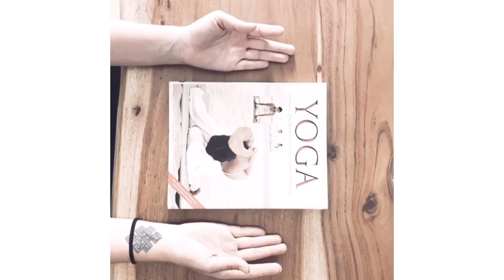Stop-Motion Challenge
Die Stop-Motion Videos der Wochenchallenge in voller Länge